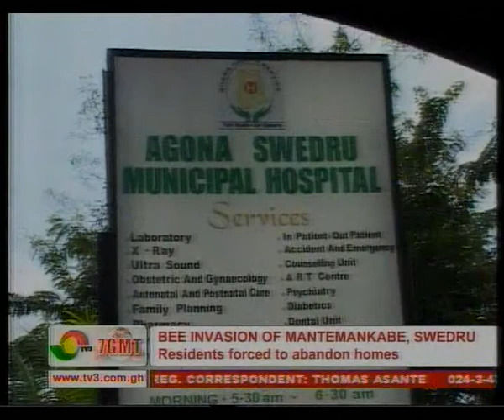The Bee Attack at Swedru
Residents were forced to abandon their homes when bees attacked Mantemanbabe a suburb of Swedru. Timeline :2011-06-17